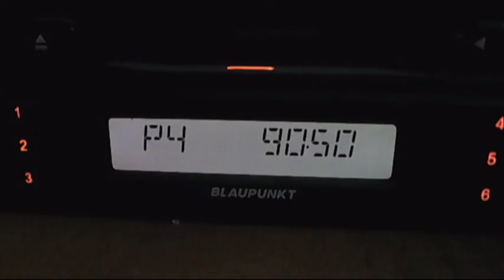fm dx trt1 izmit via tropo in central bucharest 02:54